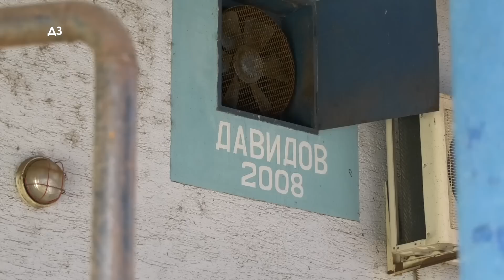BIK U MODERNOJ ŠTALI - čemu to služi - ili ipak može da se upotrebi - EVO KADA IMA SMISLA